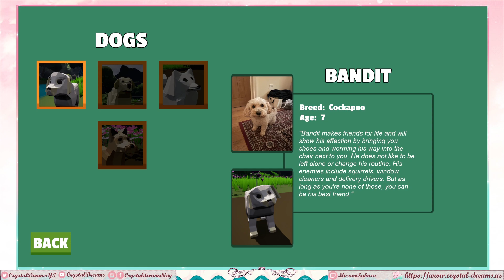Checking out some of the Dog Walking Adventures Demo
Steam Nextfest is back so I hope you're excited to see various demos pop up here on the channel this week. As always, I'm mostly going to be playing ones I haven't played previously (with the only exceptions being ones with huge overhauls).

I really like the concept, and I honestly would like to play more of it, but I just kept running into issues from the camera not being able to be moved, camera issues in general, certain things not being counted (like finding the bone), and etc. I'm still interested in this and hope those issues will be all fixed in the future, but it's hard to really say what I think when I kept running into issues.